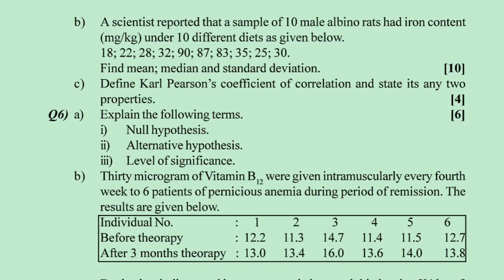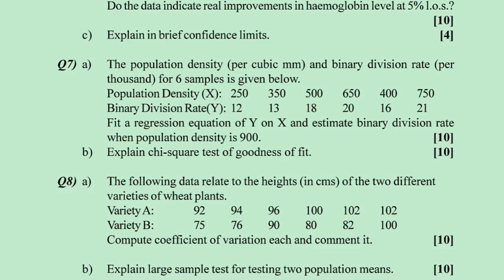MSc Zoology Question Paper Freshwater and Stastical Methode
MSc Zoology Question Paper Freshwater and Stastical Method